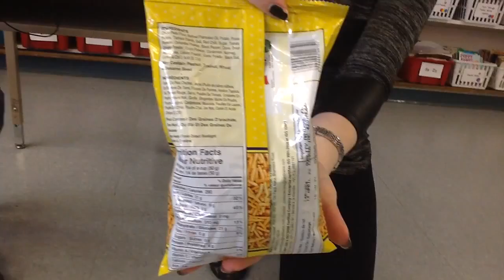Brody's Taste Test